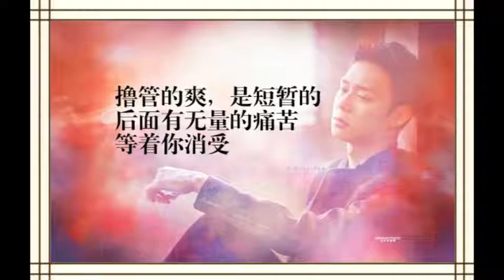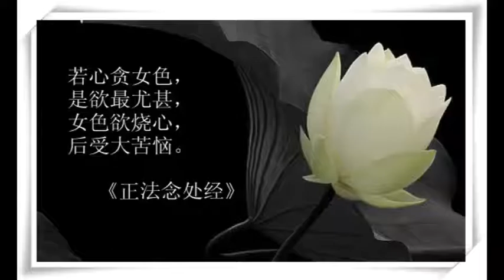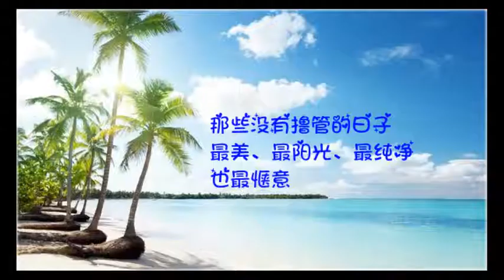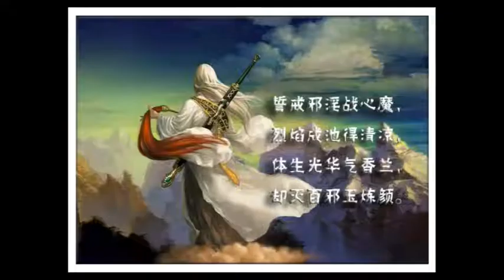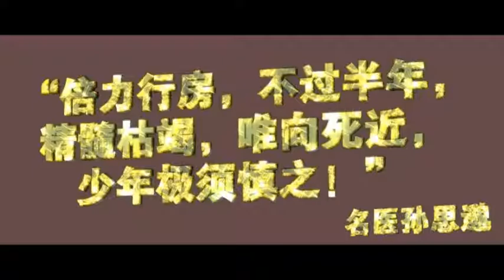《論語別裁》難能可貴